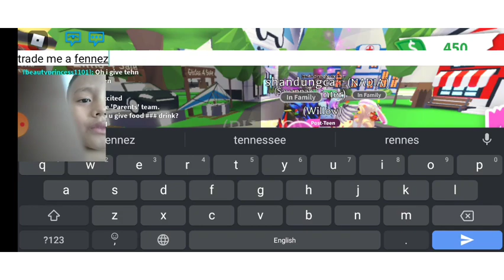make neon pet/frost gaming let's play adopt me with afif and arish